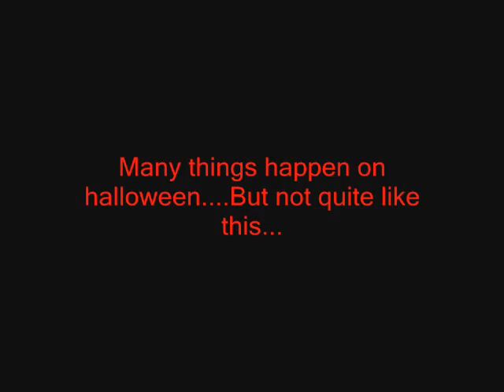Dinizterz Special:Halloween Tales Movie Trailer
Shyea its finally here... well...almost.until then watch this movie trailer of it.Music-Carol of the bells-performed by Trans Siberian Orchestra.Enjoy!